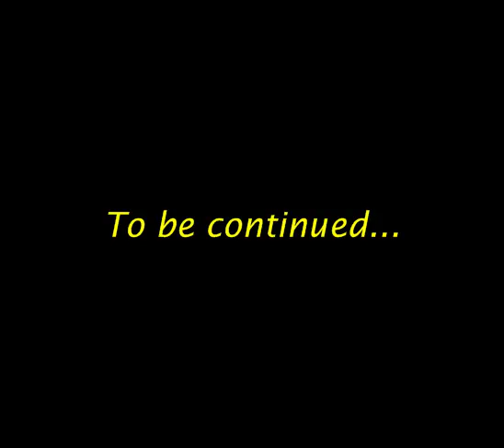Let's Play Star Trek Deep Space Nine: Crossroads in Time (part 4)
How does one catch a Kai?